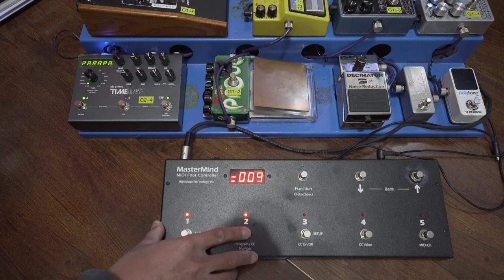RJM Music MasterMind programación básica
En este tutorial, te explicamos algunos aspectos básicos de programación MIDI con la MasterMind de RJM Music para que puedas controlar todos tus dispositivos MIDI sin inconveniente.